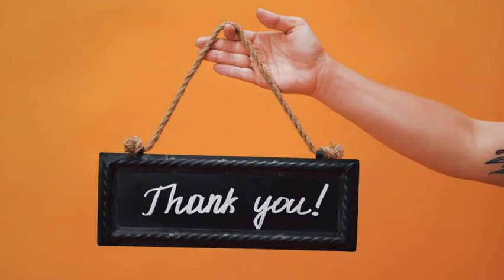This father's Day give The Gift of Life - Good Health & Healthy Heart | Sibia Medical Centre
Sibia Medical Centre is the best heart hospital for No Surgery cardiac care alternative treatments.
We treat chest pain, angina, heart attack patients unfit for angiography, angioplasty heart stents, and heart bypass surgery (CABG) and want to avoid them and require post-covid cardio-pulmonary rehabilitation.
After Non-invasive Cardiovascular Cartography 3D-CCG heart flow mapping heart patients are treated with Natural Bypass - External Counter Pulsation ECP / EECP, EDTA Chelation Therapy / Artery Chelation Therapy / Artery Clearance Therapy (ACT) / Biochemical Angioplasty (BCA), and Extracorporeal Shockwave Myocardial Revascularization (ESMR) / Cardiac Shockwave Angiogenesis.
Improved Microcirculation benefits Coronary Artery Disease (CAD), diabetes, hypertension (Blood pressure), Peripheral Artery Disease Leg Pain, Parkinson's, Cerebral ischemia, etc.
For Telemedicine Consultation call Mb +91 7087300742.
Facebook, Twitter, Linkedin, Pinterest, Tumblr, Skype, and Instagram ID is drsibia.
Other facilities:
Kidney stone is removed without surgery with Lithotripsy ESWL rays.
Cytotron therapy / RFQMR treats Knee pain / joint arthritis to avoid knee replacement surgery.
Cytotron is for no side effect cancer tumor palliation.
Detoxification, immunity, energy, antiaging is done with IV Therapies (Bio-oxidative Ozone Therapy, Chelation Therapy, and Nutrients).
A computerized Spinal correction table treats backache, cervical spondylosis, and sciatica.
overweight obese persons can lose weight, remove stubborn fat, lose inches, and look smart with Fat to slim Zerona Laser.
IPL Laser aesthetics removes unwanted hair, wrinkles, pigmentation, and Acne by Skin photorejuvenation.
Our team members are:
Dr. Sukhbindar Singh Sibia, MBBS, MD (Medicine), Ex Assis. Prof. M M Medical College
Dr. Harpreet Kaur Sibia, MBBS (DMCH), Ex PCMS, Managing Director
Dr. Keerat Kaur Sibia, MBBS, MD (Pulmonary / Chest Medicine), European Respiratory Society – HERMES Diplomate, Critical Care Medicine Certified (IDCCM), Ex Fortis Hospital
Dr. Ilmjot Singh Sibia, MBBS (MMIMSR), MBA - Hospital and Health Care